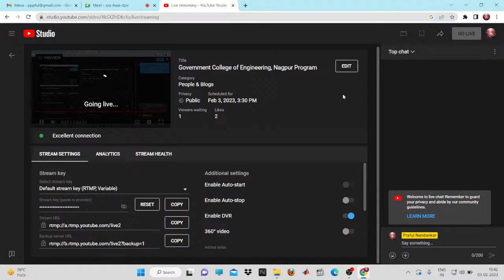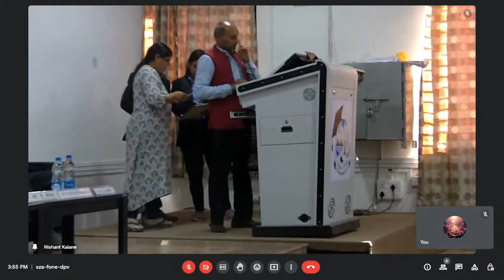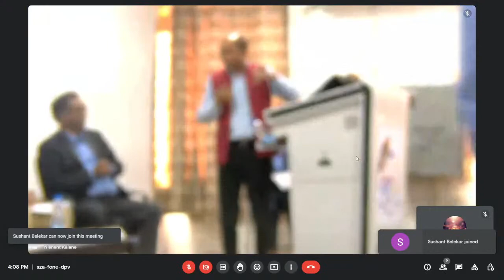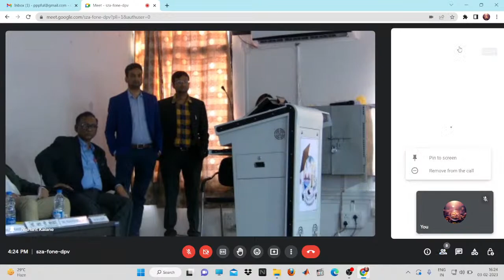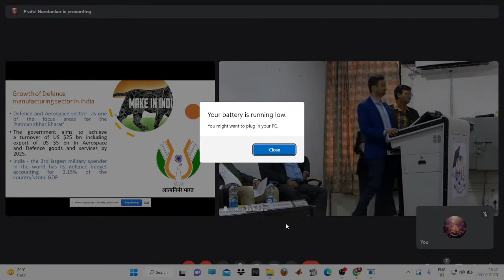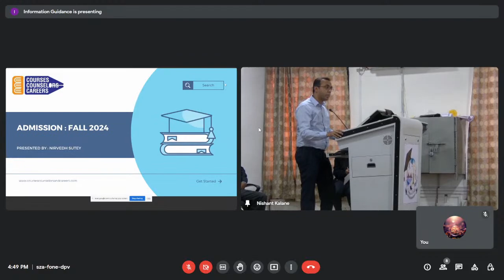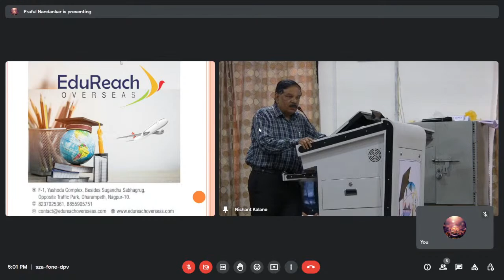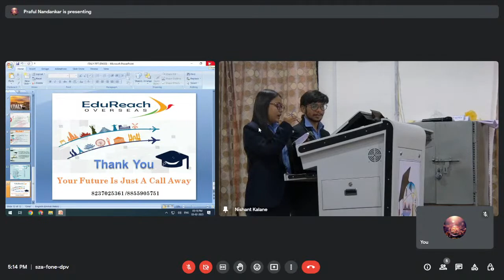IE Installation Chapter at Govt. College of Engineering, Nagpur